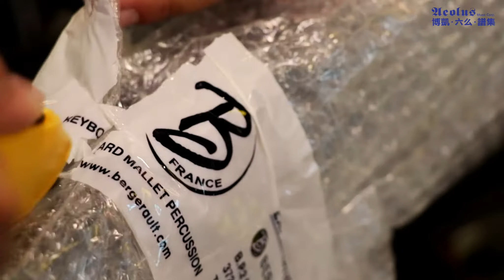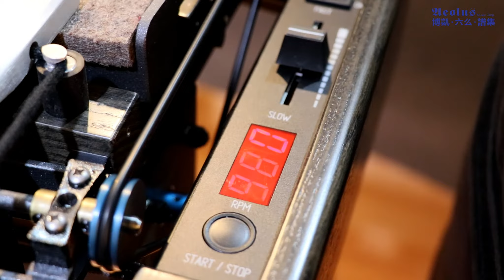Bergerault 電鐵琴組裝介紹｜博凱六么譜集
Bergerault 台灣總代理—博凱六么譜集
樂器新到貨組裝，及產品特色

【 製作團隊 】
｜企劃：戴容寧
｜拍攝：戴容寧
｜腳本：戴容寧 張和諠 李昆穆
｜編輯：戴容寧
｜剪輯後製：戴容寧
｜組裝：戴容寧 張和諠 李昆穆

影片中使用的商品
Vibraphones 立奏電鐵琴：BV30S
Vibraphones 立奏電鐵琴：VP30
Glockenspiels 立奏鐘琴：GV